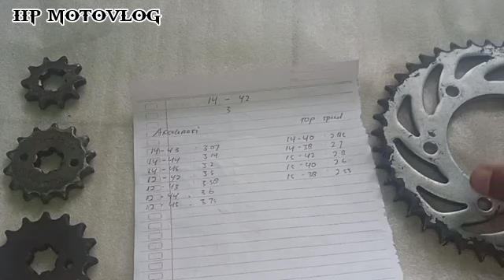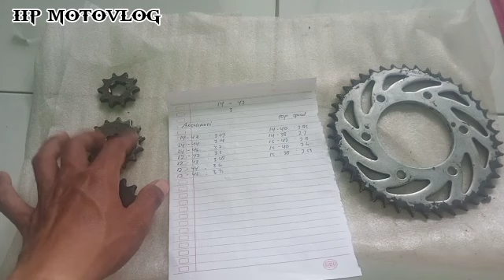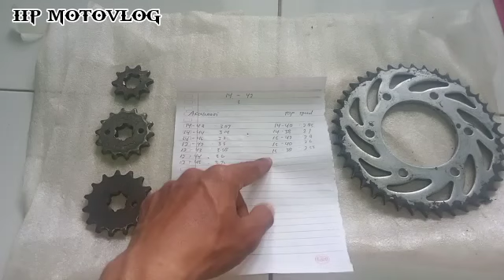cara meningkatkan akselerasi dan top speed vixion old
setting rasio Gir vixion old untuk meningkatkan akselerasi dan top speed,cara membuat vixion lebih enteng dan bertenaga